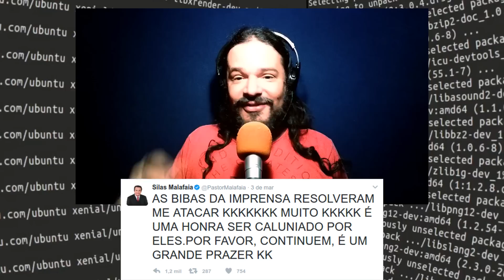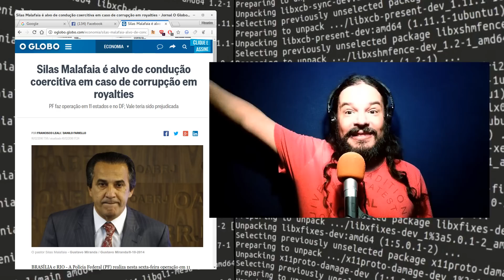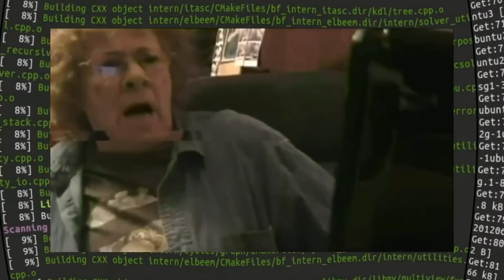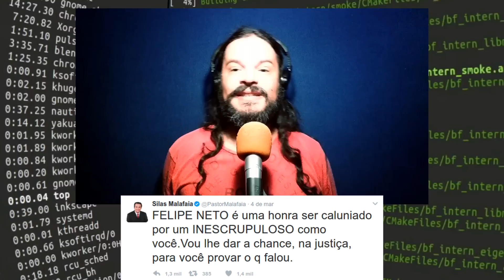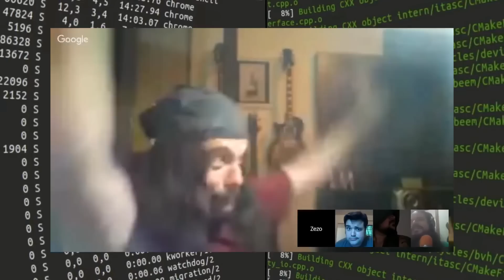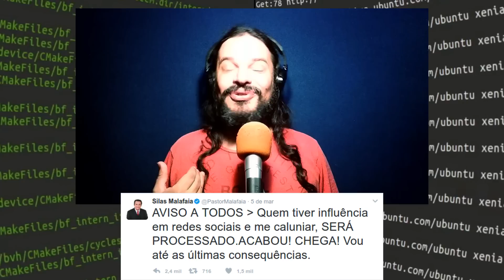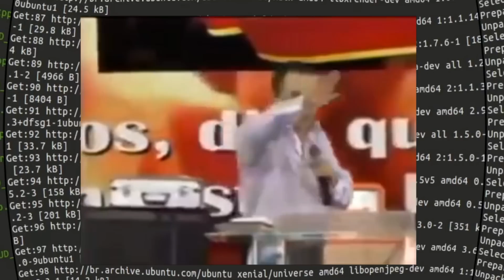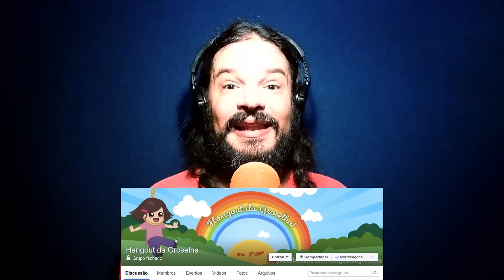DGA - Youtuber se veste de rola para ser chupado pelo Malafaia.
Minha infame opinião sobre aquele cu que o Malafaia carrega entre o nariz e o queixo
Links relevantes abaixo: (clique em MOSTRAR MAIS)

Outra notícia que a gente podia ter citado:
"Pastor Malafaia afirma que recebeu R$ 100 mil como 'doação'”